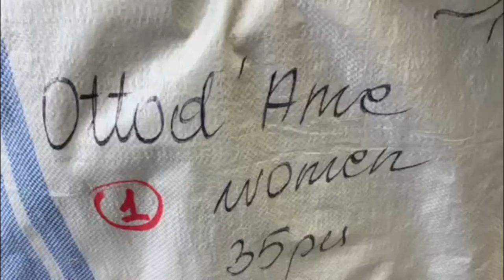Одежда Ottod`Ame 2113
Одежда Ottod`Ame
Сезон Весна
Состав Женская одежда. Штучный лот: верхняя сезонная, трикотаж, х/б изделия, брюки, джинсы, платья, юбки
Код 2113
1890 РУБ./ШТ
ЦЕНА ЗА УПАКОВКУ (35 ШТ)
66 150 РУБ.